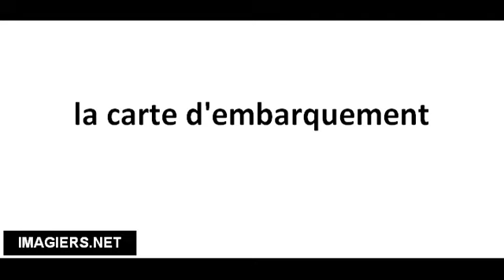Pronuncia corretta la carte d'embarquement